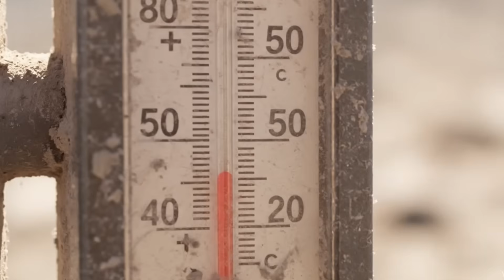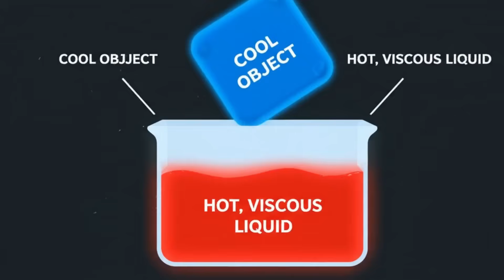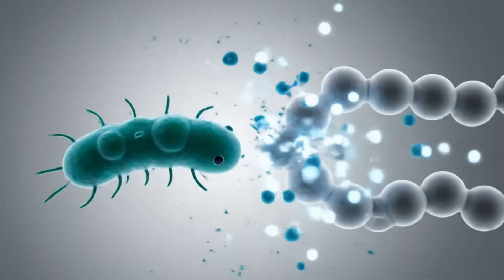Scientists Dropped Trash Into A Volcano. What Happened Next Terrified The Entire World!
In 2002, an international team of scientists conducted a shocking experiment in Ethiopia. They dropped a 30-kilogram bag of trash into the crater of Erta Ale volcano, known as the "gates of hell." A powerful explosion shook the entire crater, molten lava splashes shot up 15 meters high, and scientists barely escaped. Discover why this experiment forever changed our understanding of waste disposal and why volcanoes will never be the solution to humanity's garbage problem.